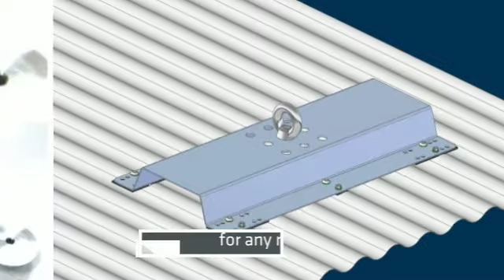Fall arrest and rope access anchor points Australia